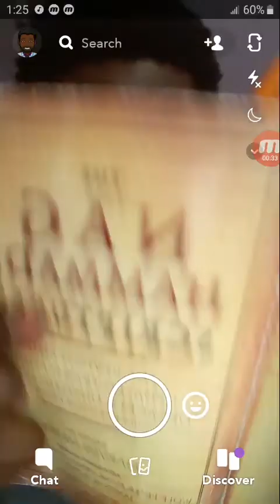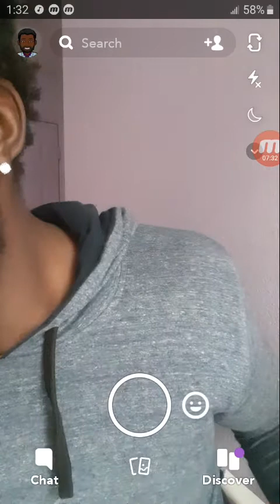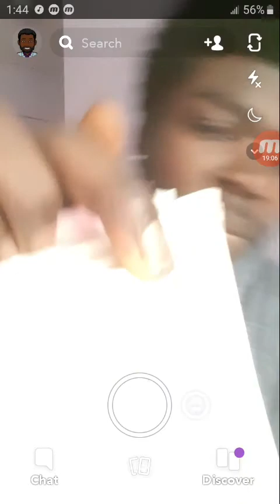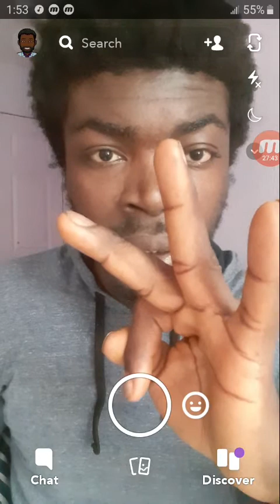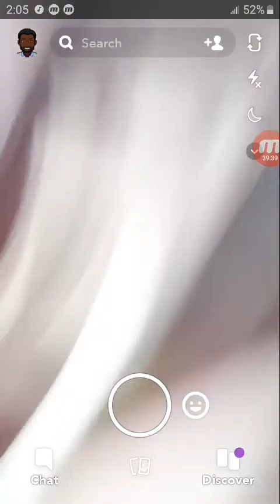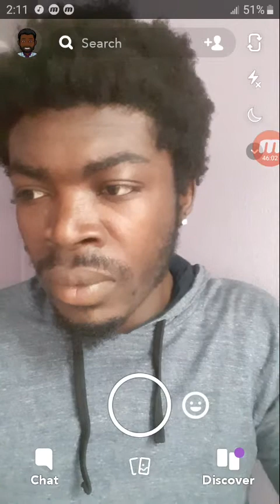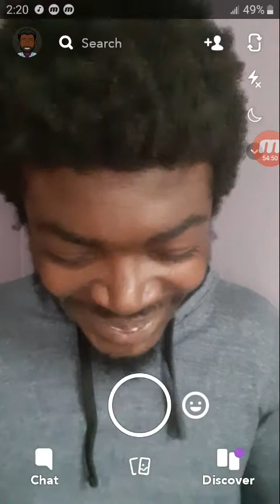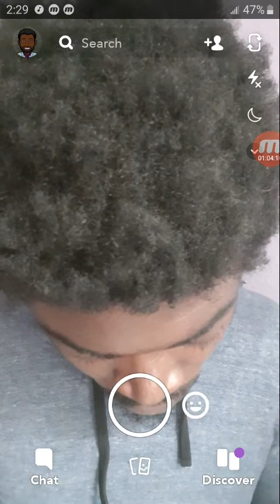Spiritual bread for the elect